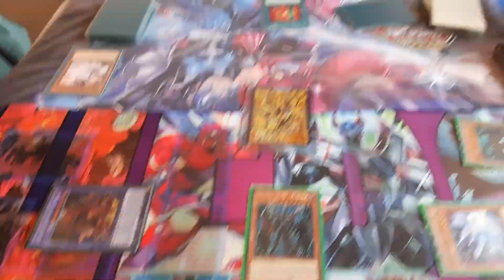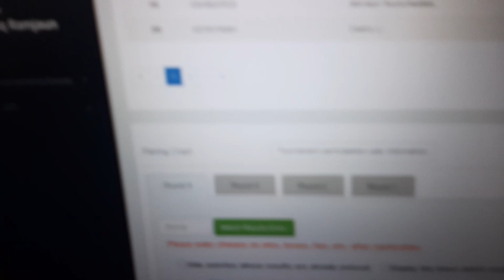YAL 2023 Day 8 Vlog - A lot of duelists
Greetings, fellow duelists!

Welcome to Season 2 of the Yu-Gi-Oh! Adilsons League 2022/2023, where the best duelists compete for fame and honor! We present to you the epic moments and highlights from the most recent YAL round in this video! 🔥

Come along as we explore some of the most compelling, clever, and sometimes hilarious duels, complete with professional commentary on the action! Don't forget to watch the video to see the winner's responses and interesting moments! 🏆

Enjoy the video, and never forget to live your passion!

We will be at La City, Trianon on 7-9 April 2023. Cosplay contest + sales + TCG tournament

Our shop is located at Citadelle Mall, Port-Louis ✨️
Adilsons
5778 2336